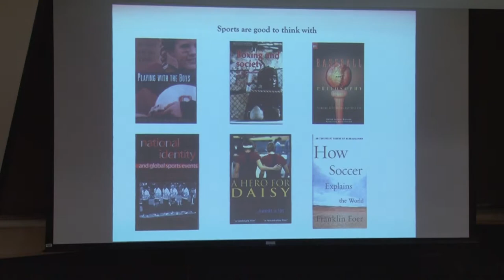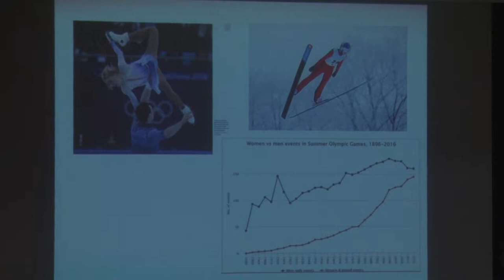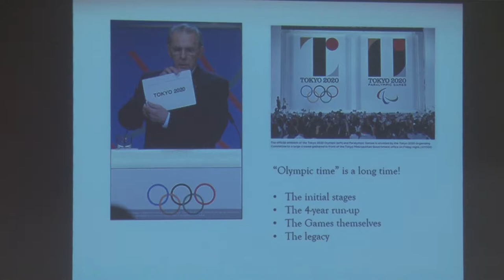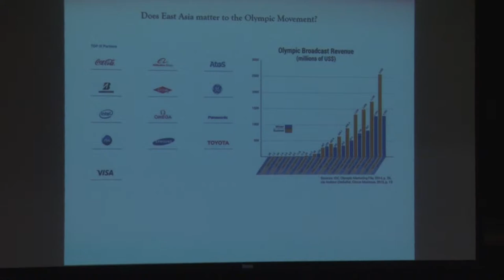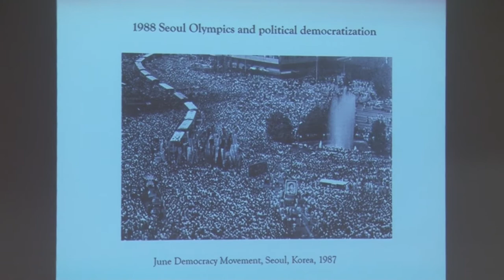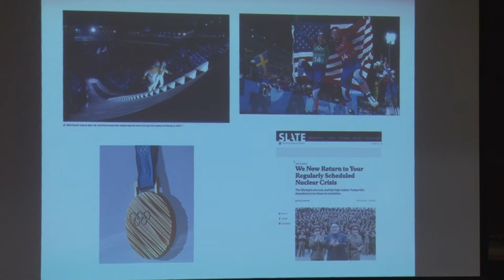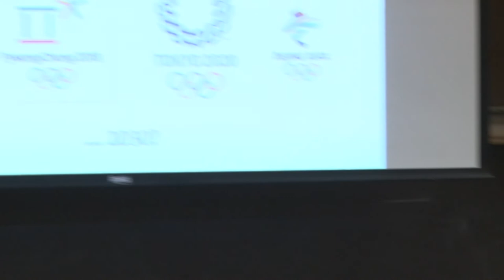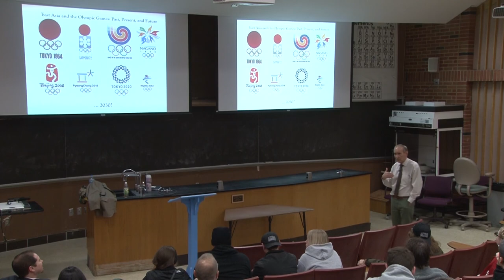Wealth and Poverty with William Wright Kelly 03-02-2018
“East Asia and the Olympic Games: Past, Present, and Future”

Kelly is Professor of Anthropology and the Sumitomo Professor of Japanese Studies at Yale University. He began his research in Japan in the mid-1970s and for several decades focused on regional society in the northeast.

The International Olympic Movement originated in Europe and was long dominated by European and American nations, media, and participants. In the 21st century, however, the center of the Olympics is shifting decidedly eastward to Asia, especially East Asia. Using the just-completed 2018 PyeongChang Winter Olympics/Paralympics as a case, this talk considers the Olympics as the world’s biggest mega-event and asks what East Asia means for the Olympics and what the Olympics may signify for East Asia.